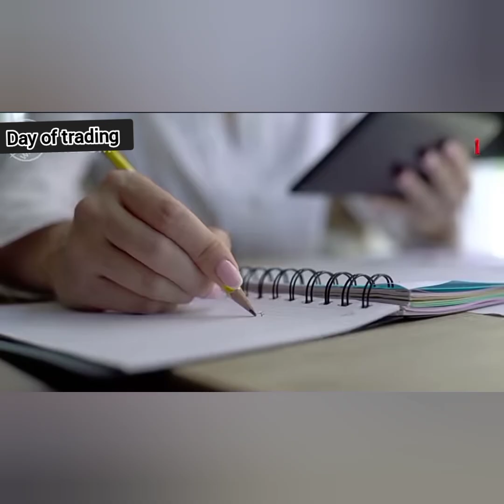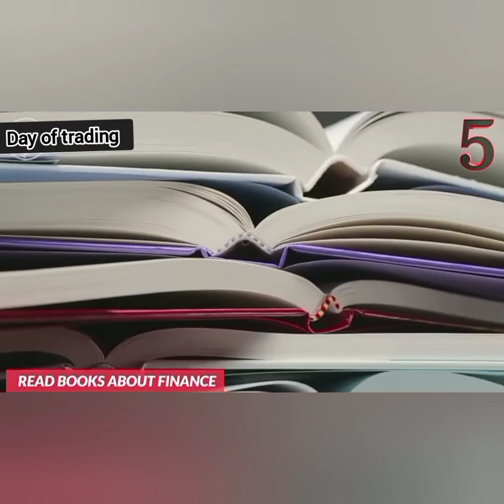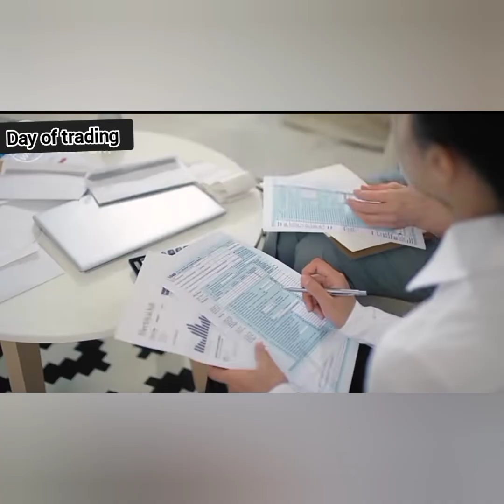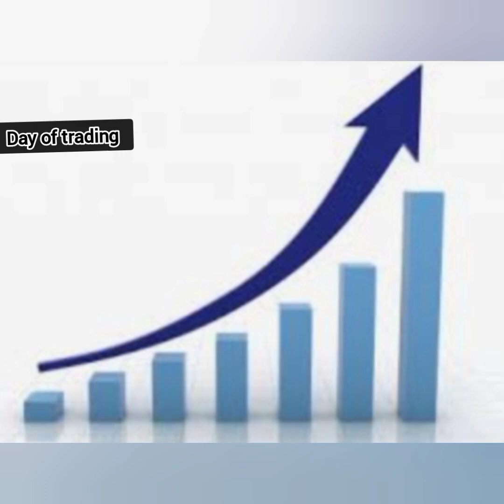Mastering Financial Success: Top 10 Rules to Achieve Prosperity#personalfinance